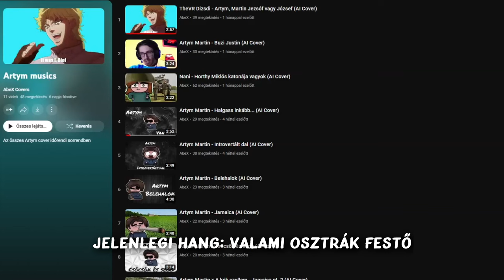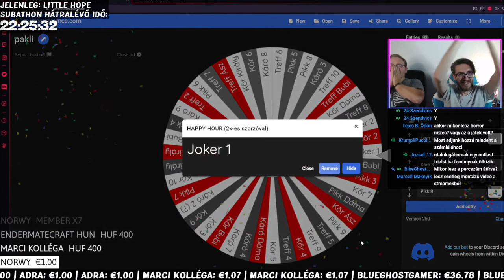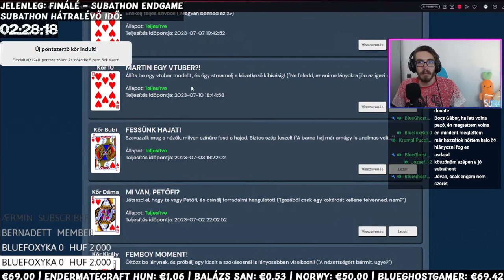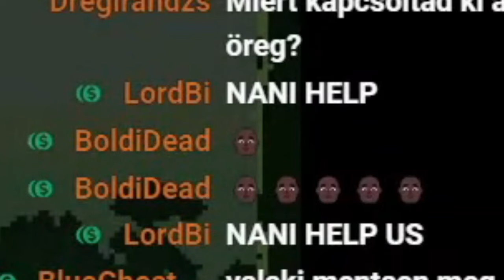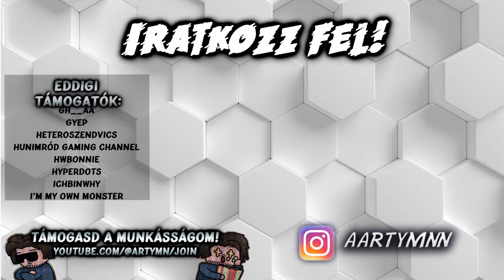Hetedik éve, hogy itt vagyunk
Hetedik éve annak, hogy regisztráltam a csatornámat ezen a platformon. Idén rengeteg dolog történt, amit összefoglalni egy videóban, nos nem egyszerű feladat, de megcsináltam! Köszönöm nektek ezt az évet is!

Fejezetek:
0:00 - 1:46 Felvezetés
1:47 - 9:18 Közösségi alkotások
9:19 - 16:53 SUBATHON
16:54 - 17:44 Teszkós Horror Játékok
17:45 - 19:03 Az Internet Legjava
19:04 - 20:28 Sons of The Forest
20:29 - 22:47 Security Breach DLC
22:48 - 24:21 Project Temple Gate
24:22 - 25:45 Mi várható
25:46 - Lezárás

Kreditek:
Indexkép: Zöme @norwy munkái, és egy Máú

Artym Disstrack remix by @Szendvics24

0_cez
015_Piggy
100K
24 szendvics
Abex
Achyzmar
Adolf Zyzz
Adra
Adry Bataiadrienn
Ákos Mátéfi
Ákos Szalai
Alex Balogh
Alxdikk
Anzein
Aron AK
Áron Szabó
Árpád teleki
Ati
B. Dominik
Balázs san
Bernadett
BlahaiNPC
Bluefoxyka0
BlueGhostGamer
BlueGhostShorts
BlueGhostStats
Bodis
Boldidead
Boss 30
Bruh
Channel Hypcsgampmix
Cica
Czieger Gellert
Csirke Lovas
Csongor elekes
Csúb - Az Űrmedve
D3ep
Daku Doragon
Dani
Danifighter
Dávid Kornély
Dkay 13
Domcraft
Domi2237
DyKay
Edem
Egypenzes
Endermatecraft HUN
Energyant
Ervin Kolman
etneveL
Fekete Tehén
Felis Insanis (Catfood3000)
Fishy
Gamer Fest 49
Gergő 1979
Gh__aa
Gyep
Heteroszendvics
HUNimród Gaming Channel
HwBonnie
HyperDots
Ichbinwhy
I'm my own monster
István Gaál
Itachi Uchiha
Ivo ivo
Jan 19z51
Jozsef Krenko
King Kenyér
Klepacs Adam
Konii
Korodi Krisz
Kovi
Kristóf Faragó
Krizzgod
Krumplipucoló
L3g3nd6ry
L3nmag
Lajos Kossuth
Last day
Lecsyyy
Ligetfalusi Benjámin
Lili Lassú
LordBi
Luminosa
Magyar TEK
Makrai Bálint
Manzon
Marcell Márton
Marci kolléga
Marciigi
Márk
Martin Molnár
Martinfdghert.
Máté Laczkó
Maverick15
Maxialma
Meszes Károly
Mirkó Dániel Halász
Mitró
Monkey with internet access
Montana editz
Morwy
Mr. Hűtő
Mr.Zéti
MrBeastFanarts
Mrsalai
Nameless
Nándor bana
Nani
Nikea
Norwy
nute62
Olivér Szálenkó
Onyx
Őry Attila
PayToLose
Preszter Balázs
Princess Loona
Pufi
Rabb Máté
Réka
Roland Ungár
Ronan
Sasa
semmikozodhoza 1
Soldier Stonks
Soulles Fox
Supreme
Takács István
Tamás
Tamás Balik-Venczeli
Tamas imola
Tanitvany
THEBALAZS
TheGameParrot
Timea Arnold
Tondi Pictures
Tsaby
xXSimon13Xx
Yadokari Karakou Ch.
Zaphyr
Zoli #
Zsmant
Zsmant
Zsolt Veres
Zsombor Cseprekál